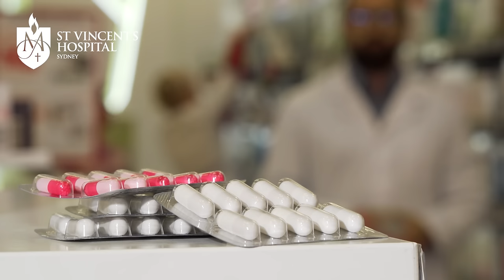Menopause | Professor Katherine Samaras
Menopause is the term used to describe the end of women's reproductive life.

But Professor Katherine Samaras explains that as we learn more about women's bodies, we can see that Menopause sometimes extends beyond a mere 12 months, having a more profound impact on a woman's health and well-being.